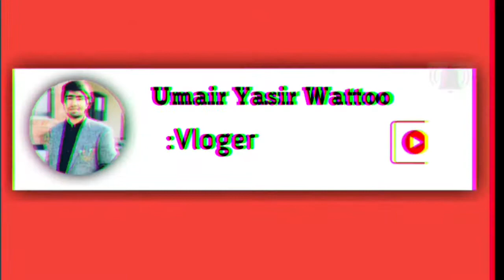OLD PASCO IN MANDI SADIQ GANJ ||104 VLOG||Umair Yasir Wattoo||Official Video||2020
To day go to MANDI SADIQ GANJ.We went to Mandi sadiq ganj sweet to eat.And visit to OLD PASCO.